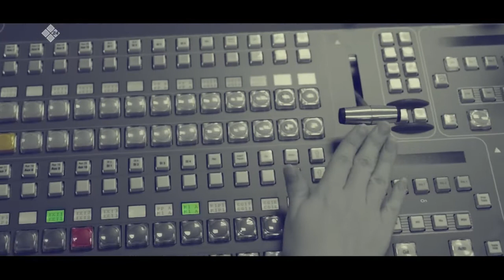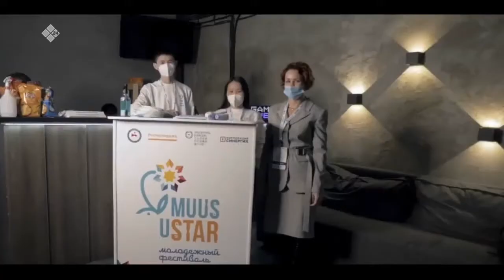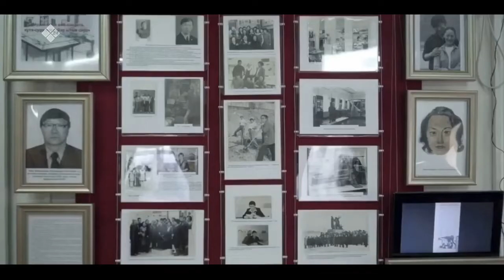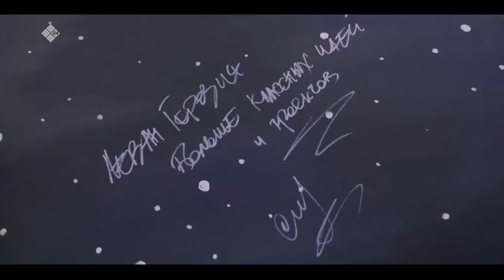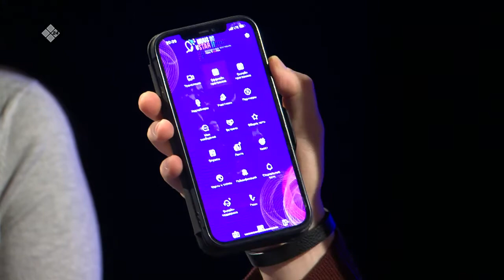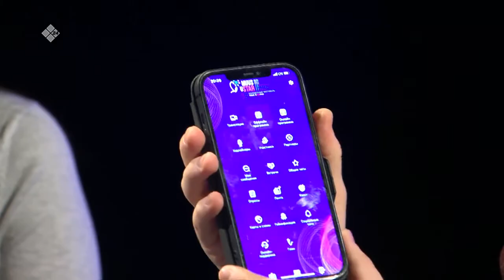«Олох үөһүгэр» (16.03.22)